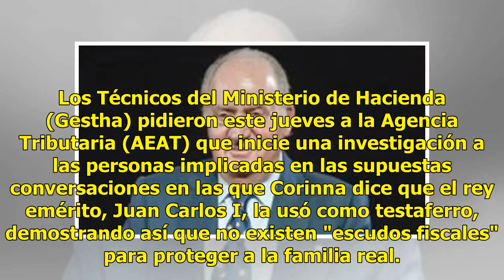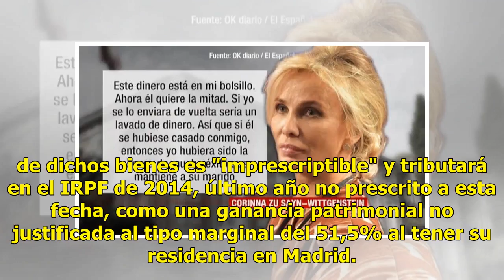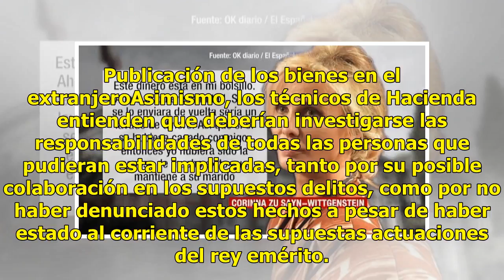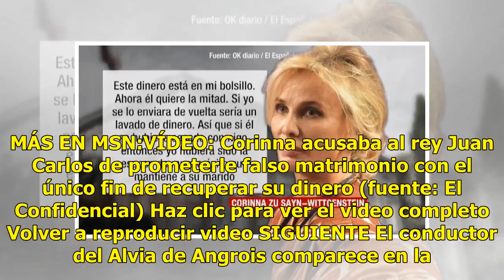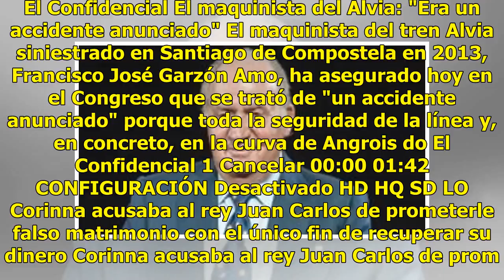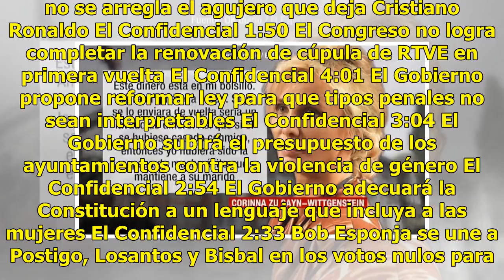Los técnicos de Hacienda creen que el rey Juan Carlos podría ser investigado por fraude fiscal y ...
Los técnicos de Hacienda creen que el rey Juan Carlos podría ser investigado por fraude fiscal y blanqueo

Los Técnicos del Ministerio de Hacienda (Gestha) pidieron este jueves a la Agencia Tributaria (AEAT) que inicie una investigación a las personas implicadas en las supuestas conversaciones en las que Corinna dice que el rey emérito, Juan Carlos I, la usó como testaferro, demostrando así que no existe...